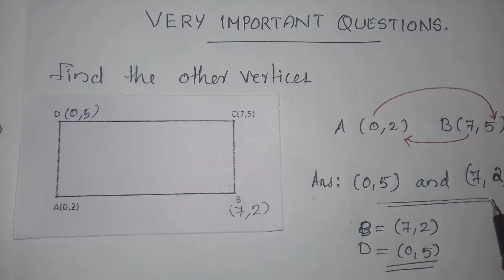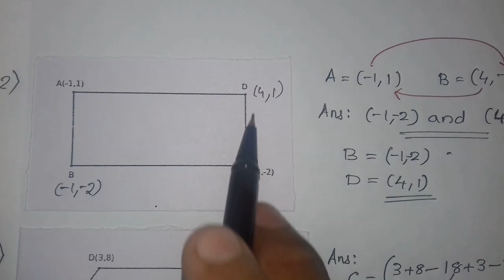SSLC REVISION (6 MARK QUESTION, important )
ഓരോ chapter ലും focus area യിൽ കൊടുത്തിരുന്ന equations, important questions